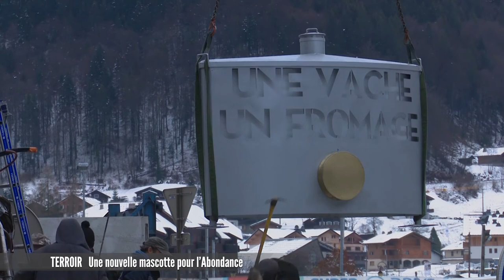Une nouvelle mascotte à Abondance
Une vache géante stylisée en métal a été installée ce mardi en l’honneur des 30 ans de la reconnaissance en appellation d’origine protégée du fromage abondance. Elle accueillera tous les automobilistes au rond-point à l’entrée du village d’Abondance, le berceau du fromage de la vallée du même nom.

Loréna Bordiec a assisté à la mise en place de cette pièce imposante.